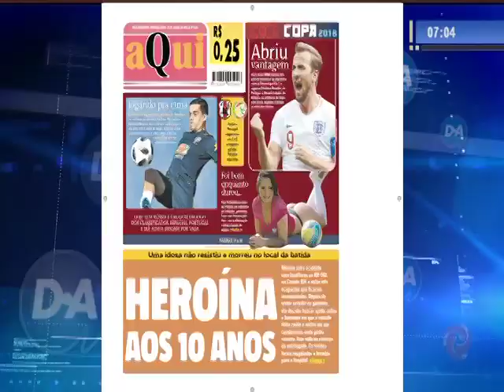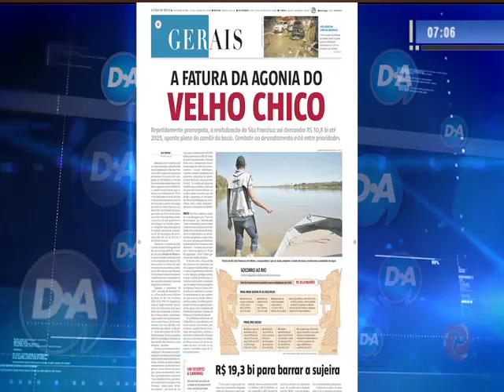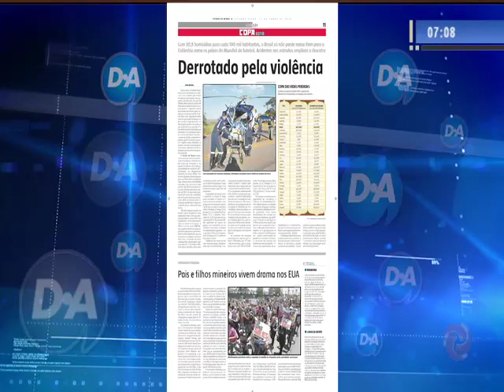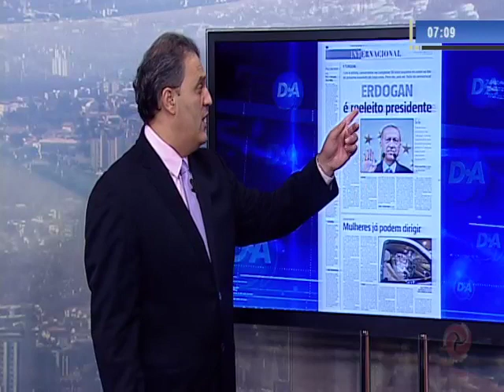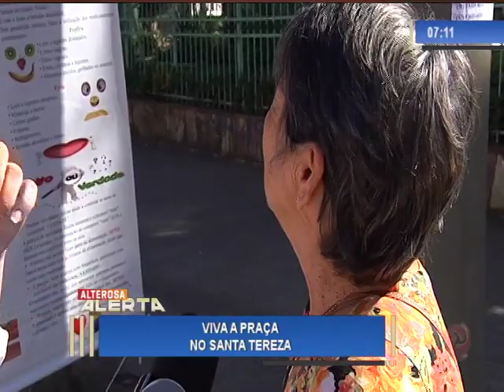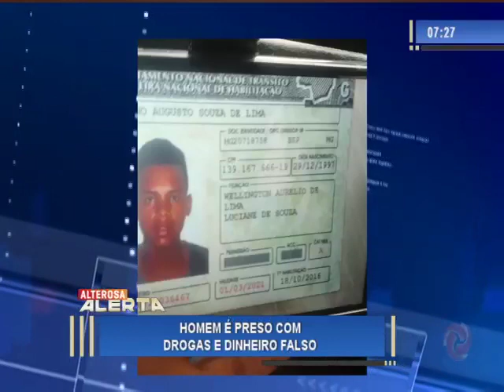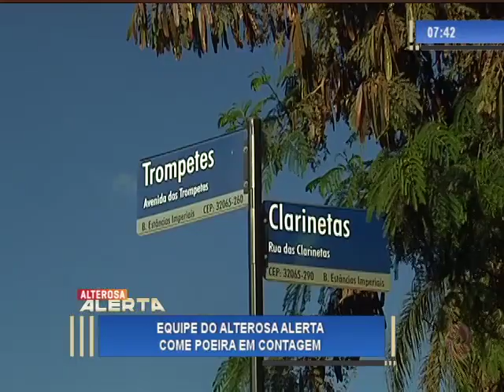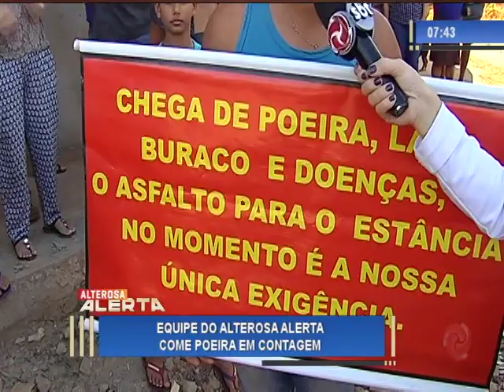Alterosa Alerta - 25/06/2018 - 1° Edição